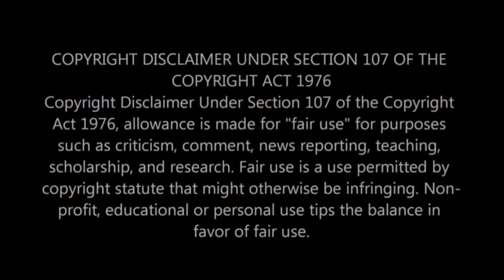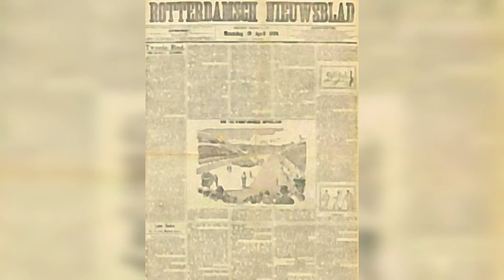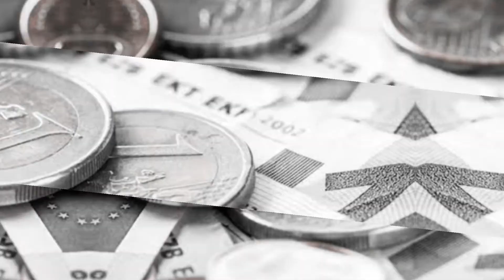Mata Hari | Lady Spy | பெண் உளவாளி மாதா ஹரி | Aweful real story | பரிதாப கதை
Margaretha Geertruida MacLeod (7 August 1876 – 15 October 1917), better known by the stage name Mata Hari, was a Dutch exotic dancer and courtesan who was convicted of being a spy for Germany during World War I. Despite her having admitted under interrogation to taking money to work as German spy, many people still believe she was innocent because the French Army needed a scapegoat. She was executed by firing squad in France.
The real story and incidents about the great lady spy is depicted in this video
Please do watch the video and share your comments.